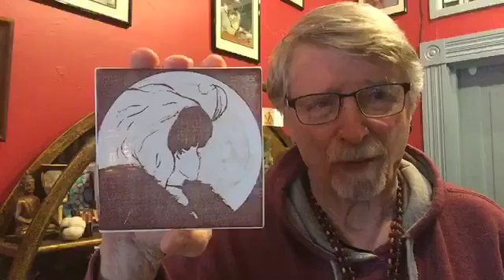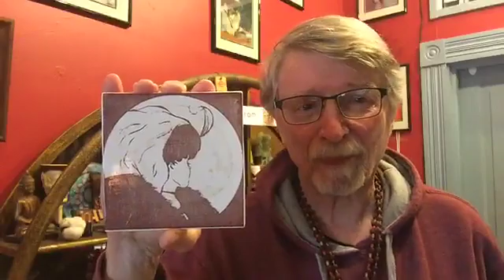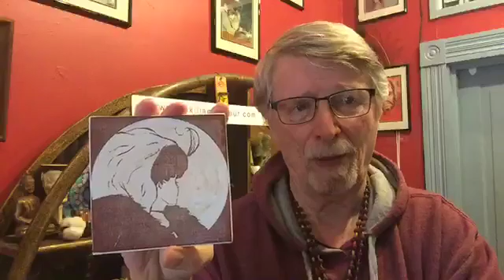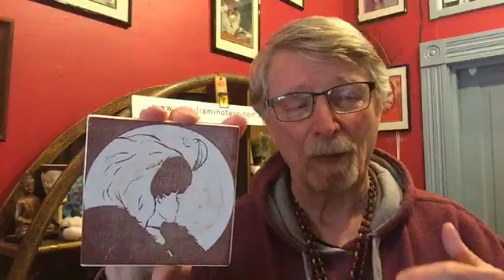We are in the Age of Irony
Irony provokes laughter when used as comedy. Irony is a discovery that this is really that, but that is also this. Caught in the grip of ambiguity—the terrifying loss of time and place, which is who you are–the laughter evoked by irony restores unity.

Let's flesh this out. The Terror of Ambiguity is that it is the WaWa of a mike in an amplifier that keeps oscillating until either the mind or the amplifier explodes. TURN IT OFF!

We have to turn off ambiguity, and we do that by doubling down of This or That, or we laugh. Ambiguity threatens America now, which is always the precursor of dramatic change. Before the worm becomes a butterfly it is worm/butterfly. That is ambiguous. Is that a man or woman? Not knowing is the terror of ambiguity. Who am I? I don't know…Who  can rest there?

Before the Creative Act of creation, there is always the terror of ambiguity, the Dark Night of the Soul, say the Christian mystics.

That is where we are now as a nation, as a society. And That is a good place because when ambiguity comes, can creation be far behind? The only way out of ambiguity is through creativity or violence.